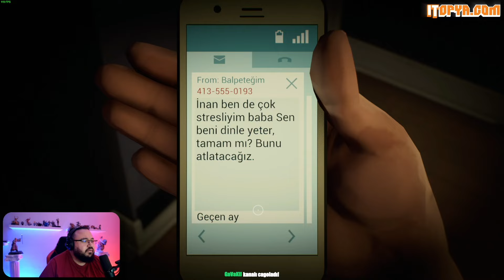Jahrein Burhi'yi Duymuyor😭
🐎Burhi